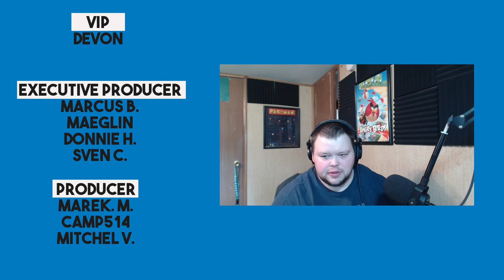Why Does Arch Linux Have Such a Bad Reputation?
Today I talk about Arch Linux and why it's just as stable as you make it.